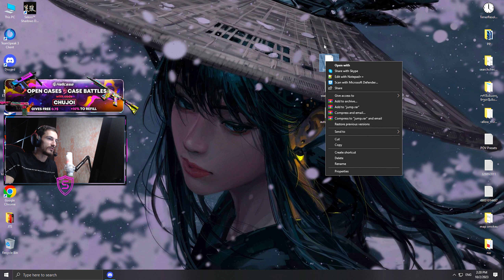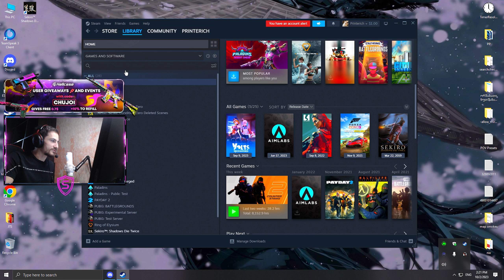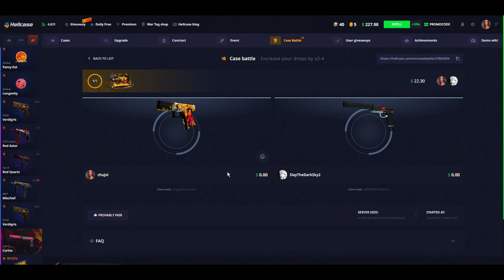როგორ ვივარჯიშოთ MAP-ზე + JUMP THROW-ს დაყენება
ვიდეოს სპონსორია + 10% ბონუსი შენატანზე

PC SPECS:🖥️
ვიდეო კარტა :RTX 3090 24 GB

Streaming PC:🖥️
i5 10400

GEAR:⌨️🖱️
მაუსი:Zowie ZA12B white edition
კლავიატურა: Razer black widow chroma TE edition
ყურსასმენი: Hyperx cloud 2
მაუსპადი : Hyperx large
მონიტორი:BenQ Zowie XL2540K 24.5 inch 240Hz Gaming Monitor
Crosshair code : CSGO-UGGvp-yAY7T-2txbh-o9j5G-yNuSJ